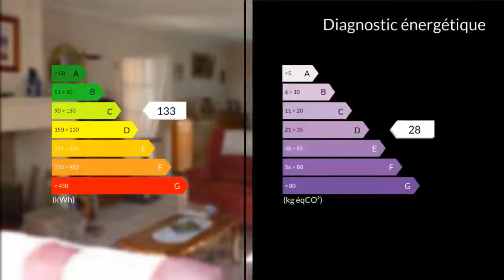A vendre - Maison/villa - Saint-Germain-de-Lusignan (17500) - 4 pièces - 141m²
A 5 minutes de la belle ville de Jonzac ( ville thermale ), Tom vous propose de vous faire visiter cette grande maison de 141 m² habitablessur son agréable terrain clos et arboré de plus de 3700 m².Elle est composée d' un beau séjour avec cheminée de 42 m², d'une cuisine lumineuse équipée et aménagée, de 3 chambres , de 2 salles de bains avec douches.Vous pourrez aussi profiter de sa jolie véranda .N' hésitez pas à me contacter !